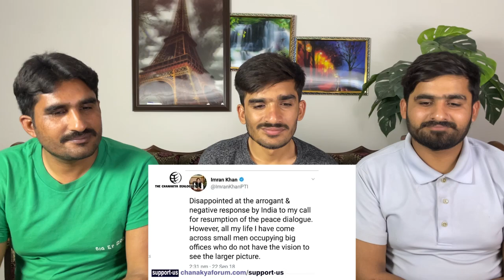Imran Khan’s Supporters Create Civil W@r Like Situation In Pak With Major Gaurav Arya | PAK REACT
THIS VIDEO IS ABOUT Imran Khan’s Supporters Create Civil W@r Like Situation In Pak With Major Gaurav Arya